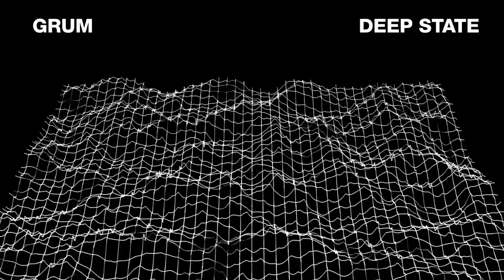Grum - Deep State | Full Album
Grum’s broadcasts from the ‘Deep State’ go live.

Reflecting the unsettling times we live in, ‘Deep State’ has moments of light and dark. It’s a showcase of Grum’s ability to craft pitch-black progressive and immersive vocal pop. The 10-track album is a refined take on the current state of progressive trance.

With tinges of classic trance and 90’s rave culture across the record, Grum embraces vintage dance floor ideas in a thoroughly modern way. Acid-edged summer hit ‘Stay’ introduces Natalie Shay to the dance music world, also lending her voice to the anthemic LP closer ‘Afterglow’. ‘Running’ sees Grum partner with the soulful voice of London’s Jinadu, while Dom Youdan muses on the monotony of modern life with ‘Tomorrow’. ‘Home’, featuring Nicole Dash Jones, provides a deeper moment the mix, before the intensity of ‘Genesis’ and ‘Altered State’ take over.

‘Deep State’ is available to download and stream now, with CD and limited edition signed vinyl available via the Anjuna Music Store.

Taking transmissions worldwide, Grum’s 'Deep State Rewired’ album tour kicked off with an all night rave at London’s Steel Yard, before heading to North America this November. Grum returns to the U.K. for Warehouse Project Manchester, plus Anjunabeats showcases in Birmingham and Glasgow. Deep State Rewired shows continue into the new year with tickets available